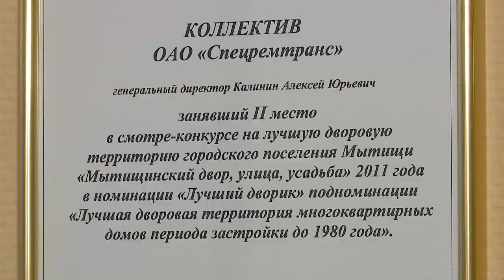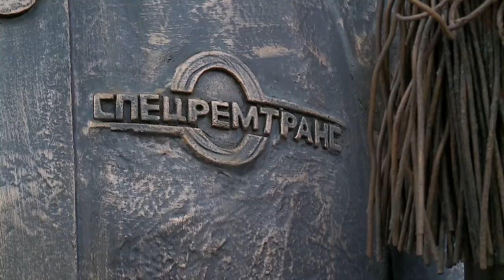Культура чистоты. Мытищинские дворники в почете!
Мытищи - один из лучших городов Подмосковья в реализации экологических проектов. Культуру экологии и чистоты несут собой и некоторые городские достопримечательности.  (12+)